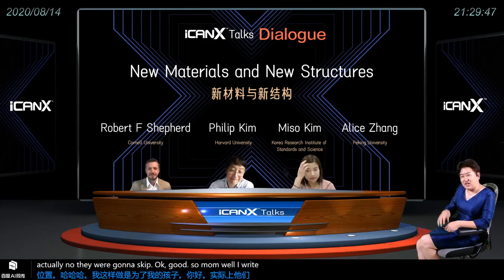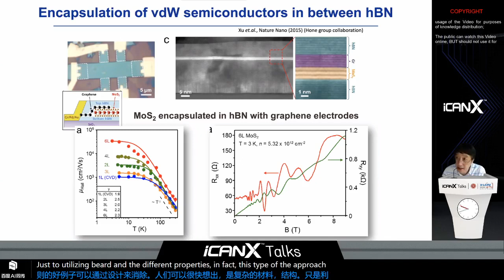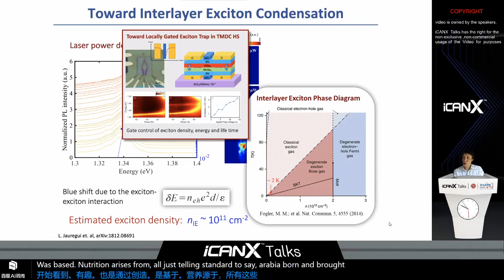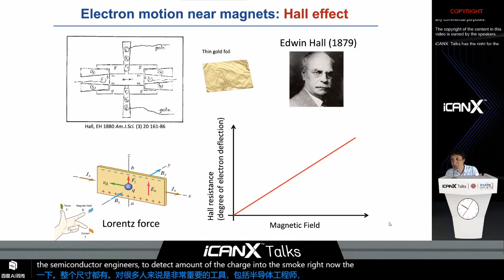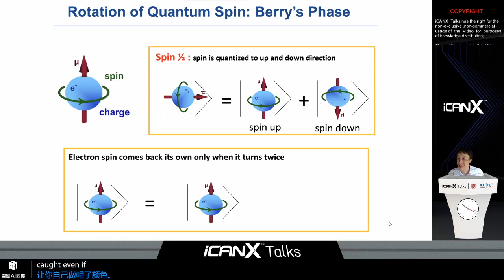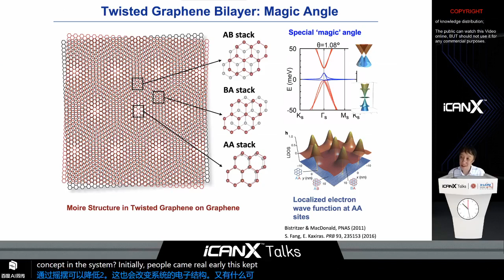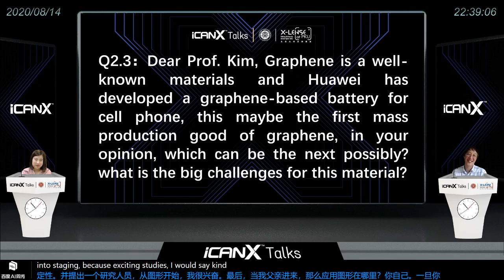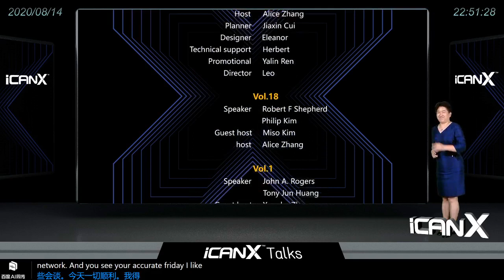Stacking atomic layers: quest for new materials and physics - Philip Kim, Harvard University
Stacking atomic layers: quest for new materials and physics
Professor Philip Kim
Harvard University, USA

ABSTRACT:

Modern electronics heavily rely on the technology to confine electrons in the interface layers of semiconductors. In recent years, scientists discovered that various atomically thin van der Waals (vdW) layered materials can be isolated. In these atomically thin materials, quantum physics allows electrons to move only in an effective 2-dimensional (2D) space.  By stacking these 2D quantum materials, one can also create atomic-scale heterostructures with a wide variety of electronic and optical properties. We demonstrate the enhanced electronic and optoelectronic performances in the vdW heterostructures, suggesting that these a few atom thick interfaces may provide a fundamental platform to realize novel physical phenomena. In this talk, we will discuss several research efforts to realize unusual quasiparticle pairing mesoscopic devices based on stacked vdW interfaces between 2-dimensional materials.

BIOGRAPHY:

Professor Philip Kim received his B.S in physics at Seoul National University in 1990 and received his Ph. D. in Applied Physics from Harvard University in 1999. He was Miller Postdoctoral Fellow in Physics from University of California, Berkeley during 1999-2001. He then joined in Department of Physics at Columbia University as a faculty member during 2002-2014. Since 2014, he moves to Harvard University, where he is Professor of Physics and Professor Applied Physics.

Professor Kim is well known for his seminal work in physics of low dimensional materials. He published more than 200 papers in professional journals which are well cited. Professor Kim also received numerous honors and awards, including Tomassoni-Chisesi Prizes (2018), Oliver E. Buckley Prize (2014), Dresden Barkhausen Award (2011), and Ho-Am Science Prize (2008).